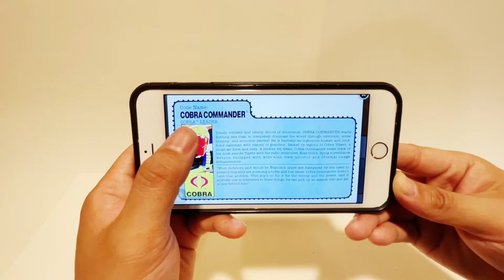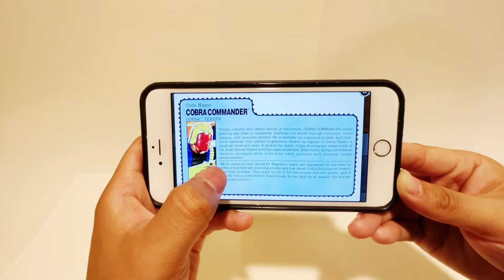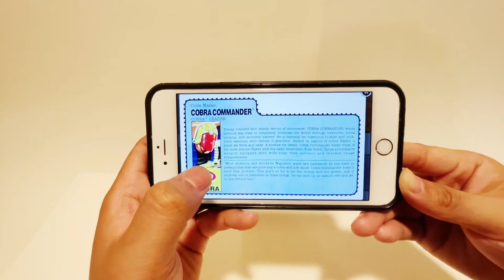第88期： 特种部队 【3.75寸测评】眼镜蛇指挥官 V4 - GIJOE Review - Cobra Commender （1991）